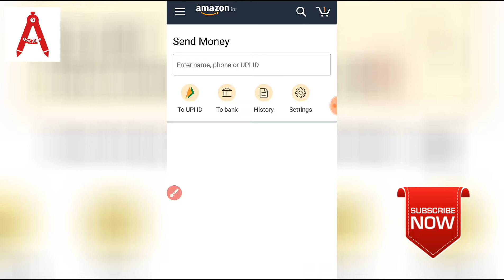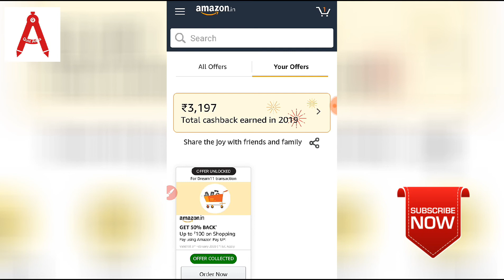Amazon Flat ₹30 Cashback Offer | Amazon Up to ₹200 Shopping offer | Amazon ₹50 Gass Pay offer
आपका दोस्त Quiz Adda🙏🙏🙏
दोस्तों बहुत-बहुत स्वागत है
आपका Quiz Adda चैनल में

doston ham is video mein Amazon daily quiz 21 January 2020 ka correct answer with proof ke sath diya hai to aap is video ko last dekhkar aapke liye kafi help ho sakta hai aur aaj ka prize 20000  Rakha gaya hai thank you watching video...